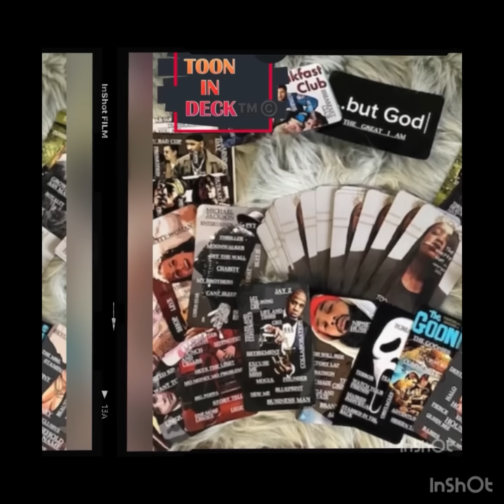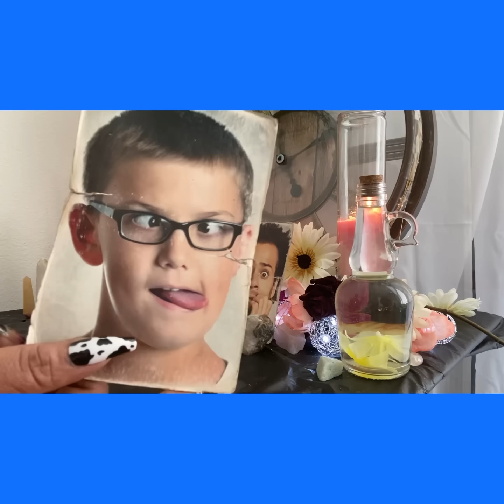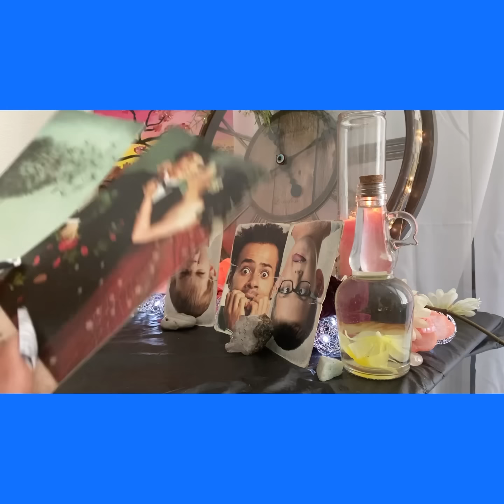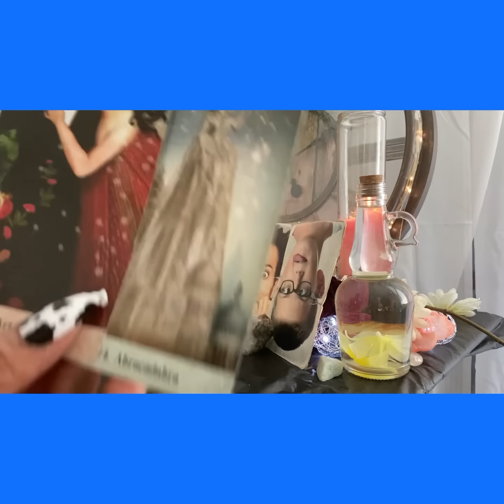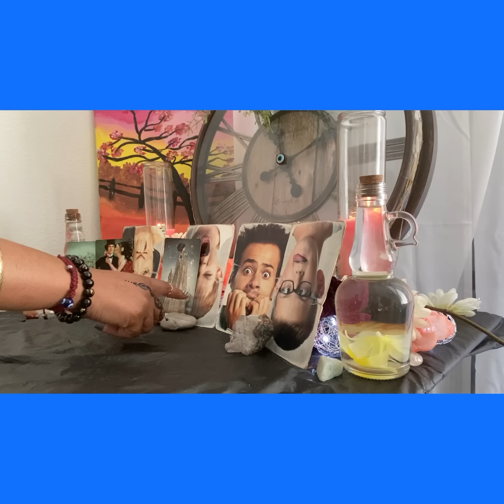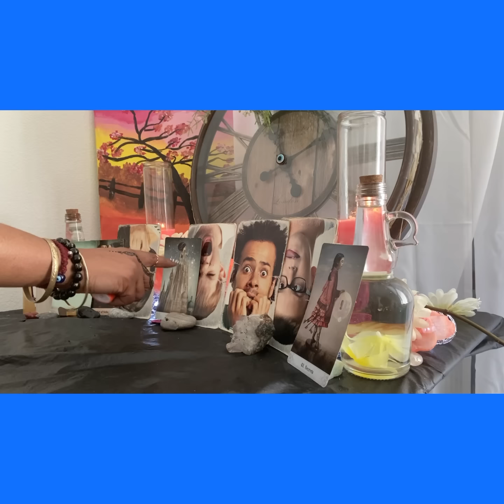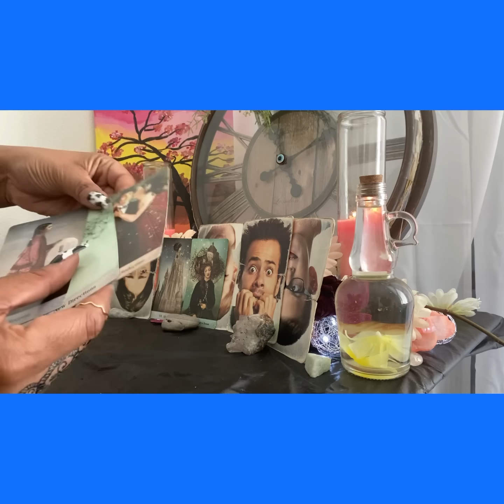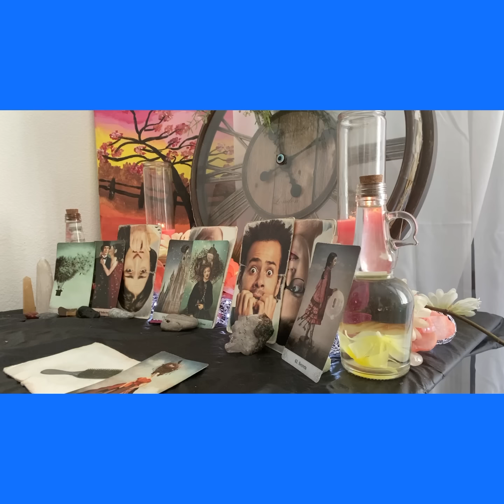Divine 👑 Masculine- I Never Thought It’d Be 🏃‍♀️💨…🏃💨💨 You!